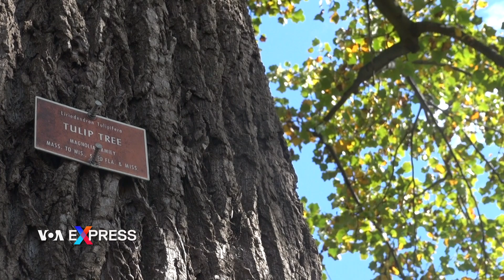Cảnh đẹp mùa thu ở ngoại ô thủ đô Mỹ | VOA Tiếng Việt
Đây là hình ảnh một khu dân cư ở ngoại ô thủ đô Washington DC vào thời điểm này. Cả khu phố đã được nhuộm màu rực rỡ và lãng mạn của cây lá dịp cuối thu. Chút nắng nhẹ trong thời tiết se se lạnh càng khiến cho quang cảnh thêm phần hấp dẫn. Những chậu cúc đủ màu đã nở đầy bông trên những bậc thềm nhà; những hình ảnh ma quỷ của ngày lễ Halloween cùng những chú bù nhìn rơm cũng đã được các gia đình kỳ công trang trí trước cửa…

Hôm nay anh Võ Hoàng Phong cùng gia đình đi ngắm lá vàng theo thói quen hàng năm.

Anh Võ Hoàng Phong, thành phố Fairfax, bang Virginia nói:

Ở vùng này mà mình không đi lên Blue Ridge Moutain để ngắm lá vàng thì là một thiếu sót rất là to lớn. Thứ nhất là phải đi ngắm lá vàng ở đó và thứ hai là mình phải đi hái táo. Đó là hai hoạt động hàng năm phải làm, đã ở Virginia thì hàng năm ít nhất là phải có hai hoạt động đó dịp này.

Đây là hình ảnh tấp nập tại những nông trại trồng táo mỗi dịp cuối tuần lúc này ở ngoại ô thủ đô nước Mỹ. Các gia đình tới đây là để vừa đi chơi, ngắm cảnh, tận hưởng thời tiết mùa thu, vừa tìm mua một số nông sản tươi như các loại táo, mật ong hay một số loại bánh táo được sản xuất tại chỗ.

Táo chín trĩu nặng cành mà ngay cả trẻ em cũng với tới để hái. Bầu không khí trong lành cùng cảnh đẹp thiên nhiên rất thích hợp cho các hoạt động ngoài trời.

Đối với anh Phong thì dù nay con cái đã lớn và không còn đi hái táo cùng cha mẹ nhưng anh vẫn có lý do để thăm thú các công viên lá vàng và nông trại ngoại ô vào thời điểm này.

Anh Võ Hoàng Phong, thành phố Fairfax, bang Virginia nói thêm:

Với cá nhân của mình thì cái mùa này là mùa đẹp nhất trong năm. Đối với mình thì mùa thu là cái mùa luôn rất gợi cảm và rất là tình tứ.

Những người bận rộn không có thời gian đi dã ngoại, đi tham quan các nông trại hay các khu công viên rộng lớn thì có thể tìm tới các khu công viên nhỏ hơn vốn được quy hoạch dày đặc xung quanh các khu dân cư để tận hưởng nắng vàng hay nhìn ngắm lá đỏ giữa mùa thu tuyệt sắc của vùng đông bắc Hoa Kỳ.

Thậm chí những ai không muốn bước chân ra khỏi nhà thì cũng có thể thưởng thức một ly trà chiều phía sau sân vườn trong nét đẹp êm ả của mùa thu ở khu vực thủ đô nước Mỹ.